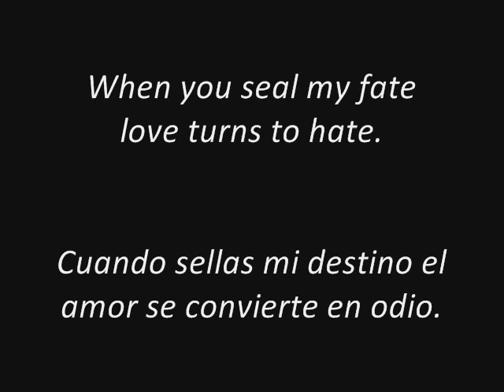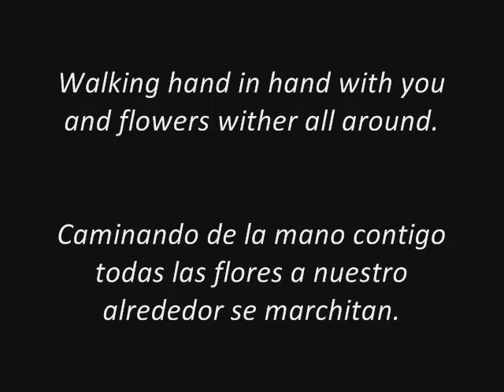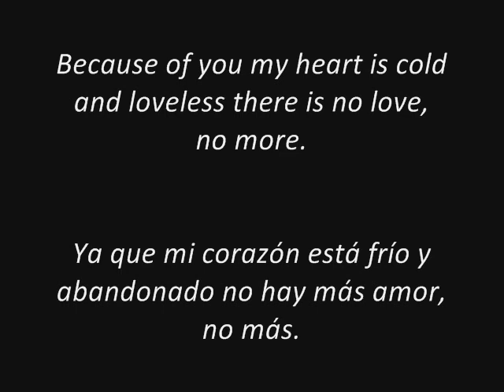To/Die/For - Loveless (sub. español - ingles)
Loveless (lyrics)

Because of you my heart is cold and loveless
there is no love.
there is no love, no more.

When you seal my fate
love turns to hate.
When you give me a smile
inside of me something dies.
You are killing me.

When you embrace me
calmness in my soul turns to misery.
Walking hand in hand with you
and flowers wither all around.